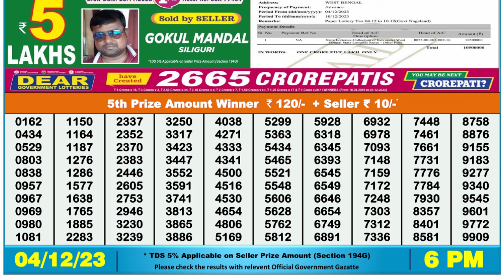🔴 Lottery Sambad Live 06:00pm 04/12/23 Day Nagaland State Dear Lottery Result Pdf Download